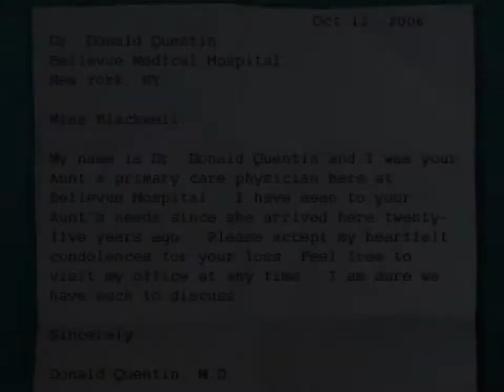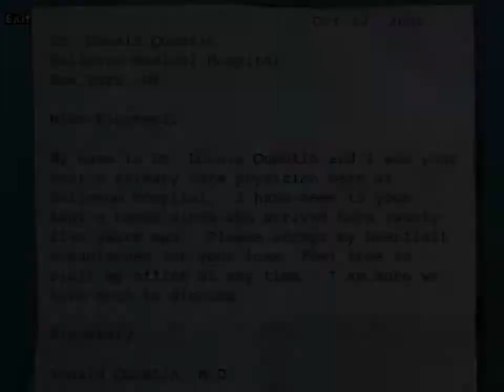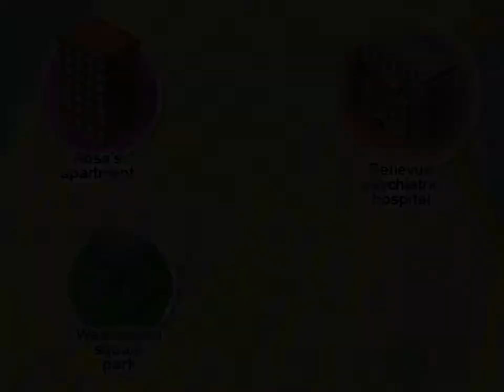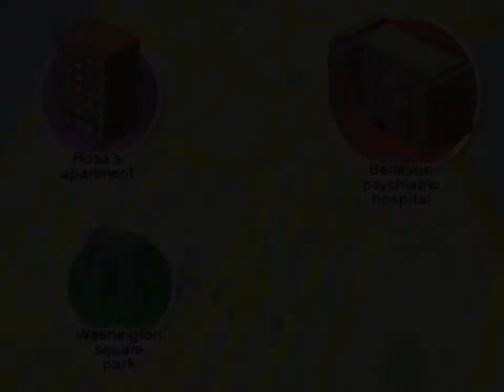Dusty Plays: The Blackwell Legacy - Part 1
I know that this isn't my normal type of game but I wanted to try something different. Plus this looks very interesting.